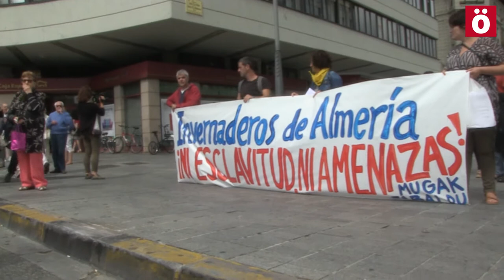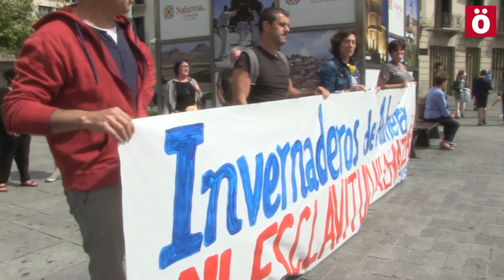Denuncian las injusticias en el Mar del plástico en Almería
El pasado 14 de julio arrancaba, desde las Bardenas, la Caravana Frontera Sur-Mugak Zabalduz. En Madrid se unió a la caravana estatal, recorriendo Sevilla, Algeciras, Tarifa, Málaga, Melilla y Almería.
Tras el paso de la Caravana por Almería, se ha desatado una campaña de ataques y amenazas contra organizaciones sindicalistas como el  SOC-SAT de Almería.